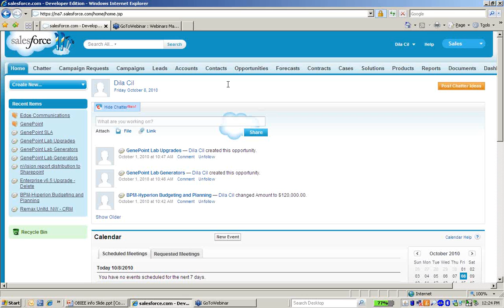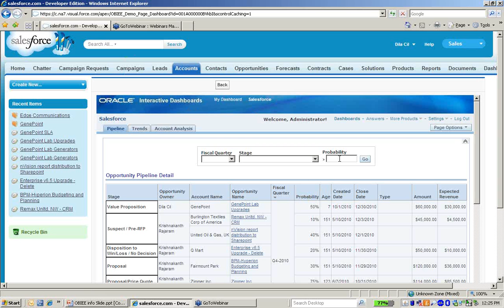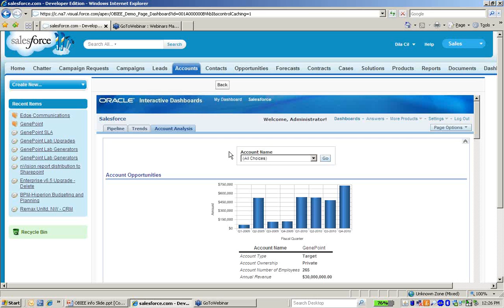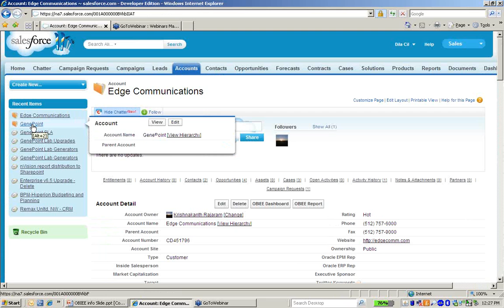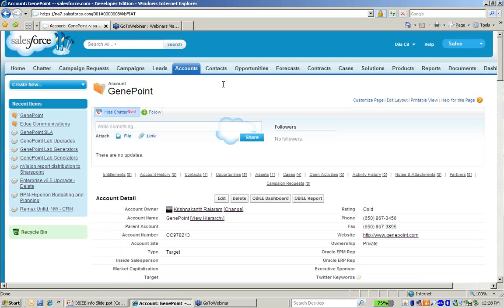OBIEE and Salesforce.com integration Demo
Join Dila Cil from Emerging Solutions, and watch a demo on OBIEE and Salesforce.com integration.  (Although video appears blurry, once it is expanded to full screen, it will be clear)